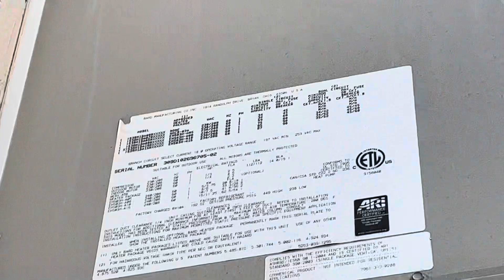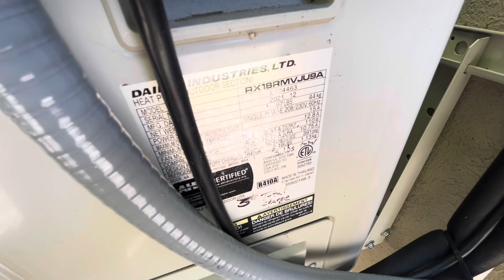Bard Wall Mount, Bryant AQS, Trane XR, & Daikin Heat Pumps Running (Heat Mode)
These are just a few heat pumps in my area running.

Filmed October 15, 2023 and it was 47 degrees